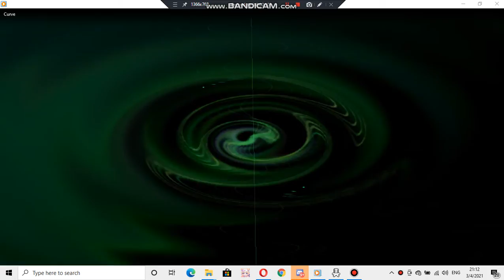Nokia ringtone: Curve